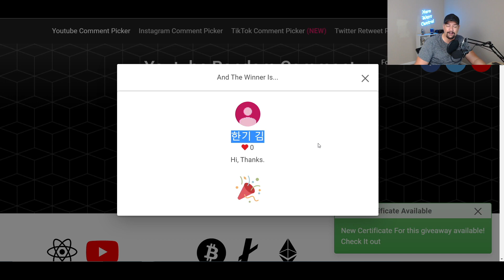Andvari Doesn't Counter K'arkh | Hero Wars Facebook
It turns out, Andvari doesn't really protect your team against K'arkh, all he can do is protect himself! So if he doesn't counter K'arkh, how does he beat K'arkh teams?